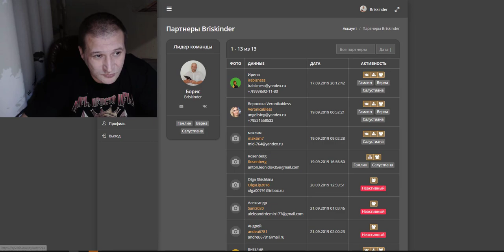А ШО РЕАЛЬНО В АПЕЛЬСИНЕ БЕЗ ПРИГЛАШЕНИЙ? ДА РЕАЛЬНО ТОРОПИСЬ ЗАНЯТЬ ОЧЕРЕДЬ